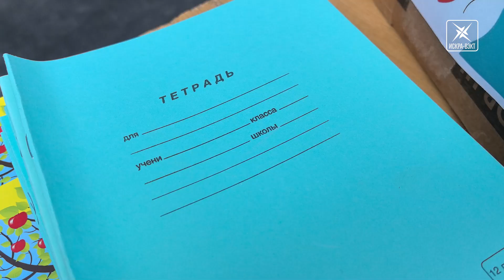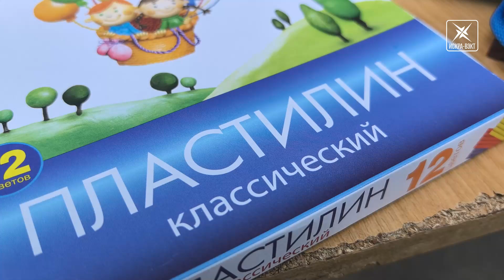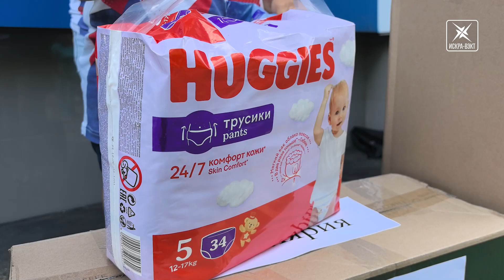«Доброе дело»! Воскресенские волонтеры собрали гумпомощь школьникам Курской области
Волонтеры из Воскресенска в рамках регионального движения «Волонтеры Подмосковья» и при поддержке Министерства информации и молодежной политики Московской области провели акцию под названием «Доброе дело. Нашим школьникам». Собирали школьные принадлежности для учащихся из Курской области. К сожалению, сейчас, в этой области идут боевые действия и наша помощь ребятам – необходима.